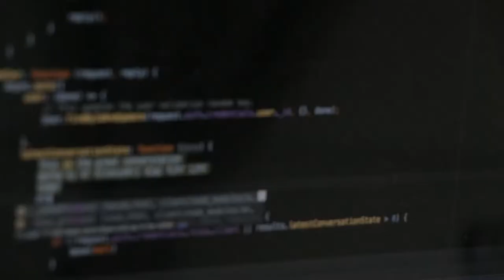L'Animateur Ultime.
thierry beccaro